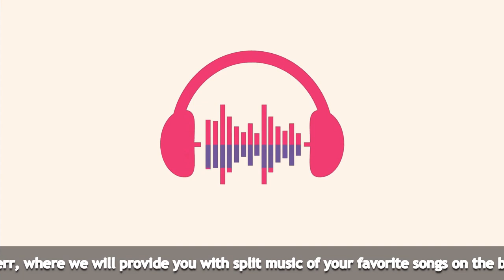Korn || Camel Song || Bass Only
Please embed our link if you want to use any videos or audios made by us.

This content does not monetize.

If you need a Bassless track, Drumless track, Guitarless track then comment down we'll upload ASAP.

Support us.
Videos daily.